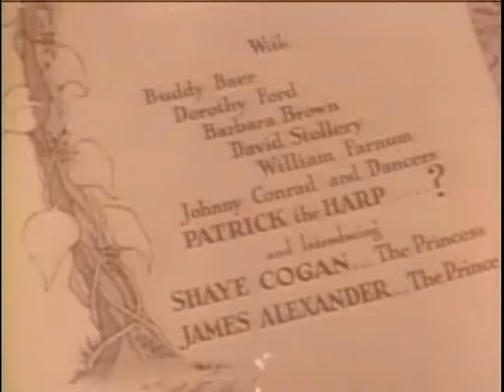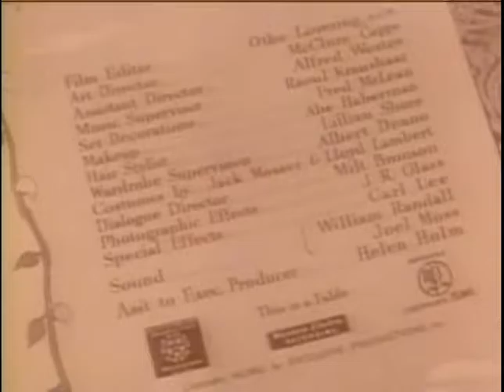Jack and the Beanstalk 1952 mp4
Jack and the Beanstalk 1952